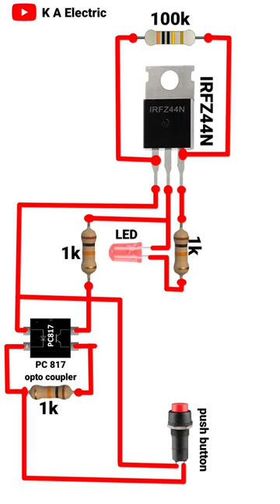auto cut off short circuit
k a Electric

12v battery charger circuit with auto cut off
how to make auto cut off battery charger